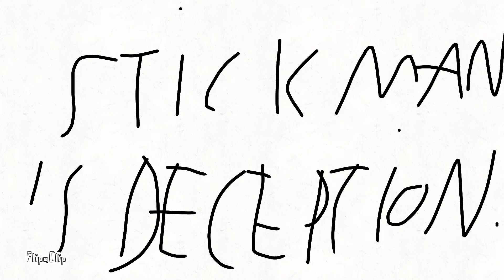Stickmans deception!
Just a short crappy dark deception Animations probally my last and first time animating